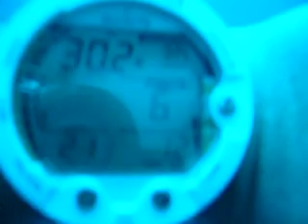A deep-dive at Peljesac (Croatia Island)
We startet at a drop-off to app. 48 mtr. and I was going slowly up ... a great dive